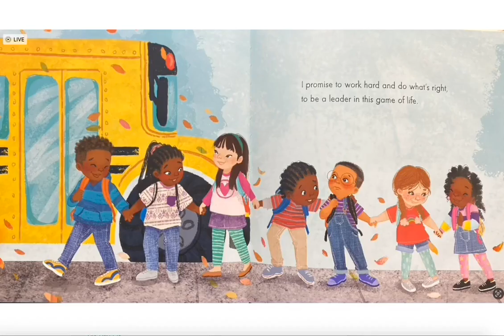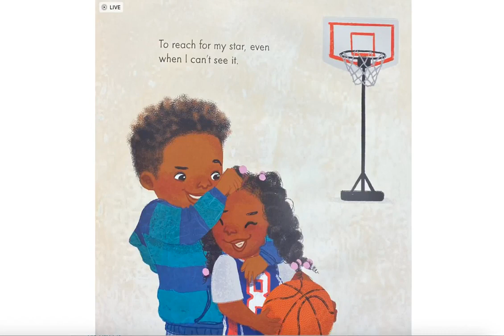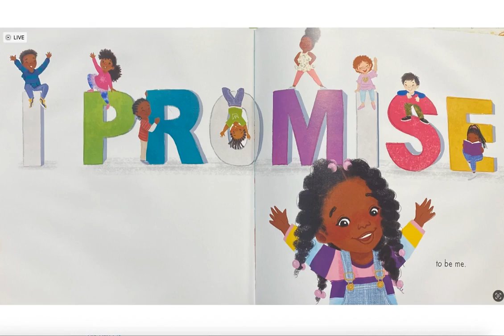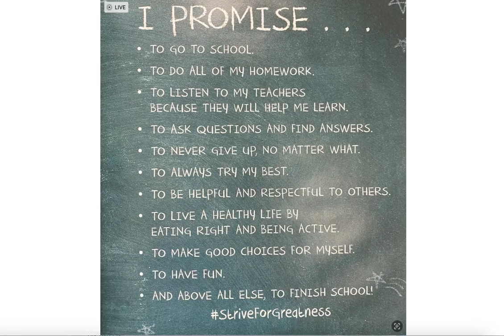I Promise; Read Aloud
Everyone should make promises to help themselves and others be successful.